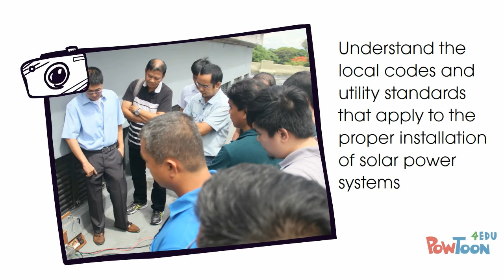Solar Power System Installation and Design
Did you miss our workshop on solar power last month? Don't worry! We put together an informative video with scenes from our 3-day course Solar Power System Installation and Design held last June 8-10, 2016.

View upcoming schedules of our 3-hour seminar on solar power systems

View upcoming schedules of our 3-day hands-on course on solar power systems